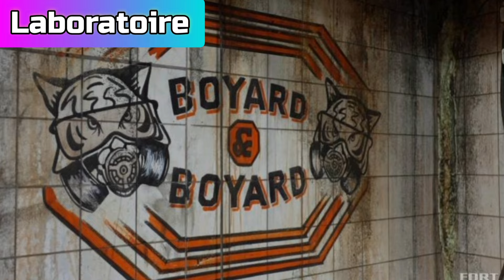RÉSUMÉ FORT BOYARD ÉQUIPE JO-WILFRIED TSONGA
On se retrouve pour l'habituel résumé de la dernière émission de Fort Boyard avec aujourd'hui l'équipe de Jo-Wilfried Tsonga qui était accompagné de Laurent Maistret, Erika Moulet, Julien Lieb, Manon Théodet et Romain Durick qui ont joués pour l'association "Attrap' la balle qui permet de réaliser des rêves d'enfants à travers le sport
La cellule interdite aujourd'hui était "Haute Sécurité" qui a permis de rencontrer l'ancien trésorier du Père Fouras, son pire ennemi et proposer des dilemmes a l'équipe

0:00 Intro
0:12 Générique
0:36 Présentation de l'équipe
1:39 Viking (avec Pari de Erika Moulet avec le trésorier)
2:56 L'Horlogerie
3:11 Château Boyard
3:35 Cellule interdite avec Jo-Wilfried Tsonga
4:06 Ring
4:32 Le débarras
4:53 Flipper
5:17 La banque
6:06 Chez William
6:44 Surf
7:31 Libération de Julien Lieb
8:12 Dos-à-dos (Jugement avec Rouge)
8:56 Cellule interdite avec Roman Durick
9:30 Tir à la corde
9:47 Laboratoire
10:21 Cellule interdite avec Roman Durick
10:50 Cabine vertigineuse
11:12 Tête chercheuse
11:42 Funambule
12:36 Libération de Manon Théodet
13:23 Les poids
13:42 Aquarium
14:02 Gramophone
14:26 Salle du trésor
15:34 Programme de Fort Boyard toujours plus fort
16:14 Araignée
16:49 La surprise du Chef
17:32 Maison de poupées
18:12 Total final des gains
19:02 Conclusion
20:10 Générique de fin

Crédits photos :
Fan-fortboyard.fr
France 2
Laurent VU - ALP - France TV
BRACHET Christophe / FTV
A. ISSOCK / FTV / ALP